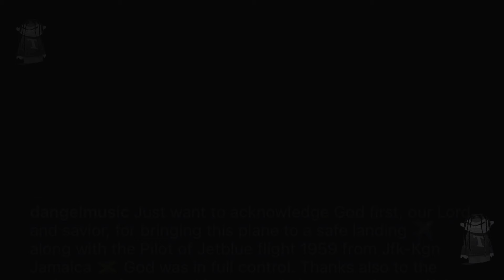Popcaan MEK! Jahshii DISS! Gage & Vershon? Vybz kartel Friend Get MAD! D’angel And Gabbidon Scared